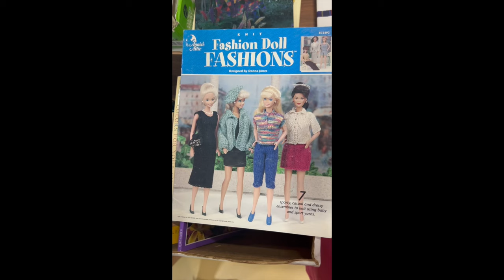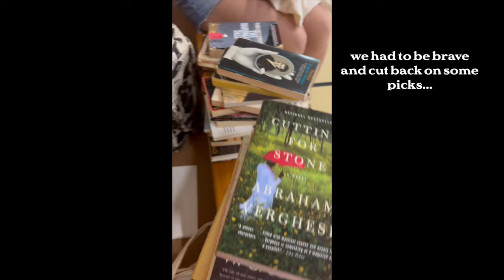a lil summer vlog! come with me to a book sale in the Chicago suburbs :)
I'm a city girl. but if the suburbs are hosting a book sale in the gym of their local middle school, then count me there!

Come with me on my first ever vlog as I buy some more books (the last ones for awhile...)